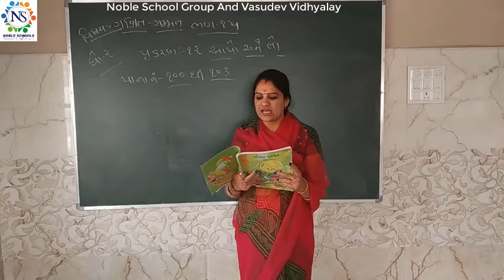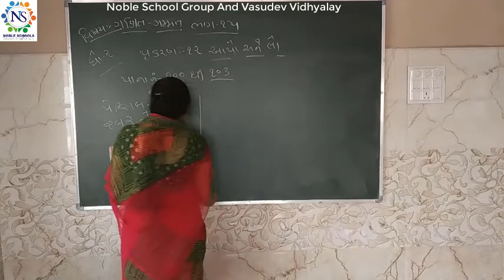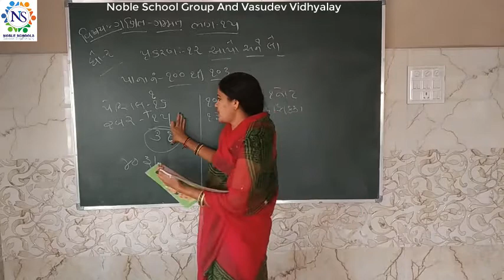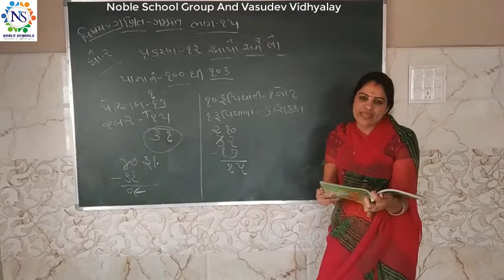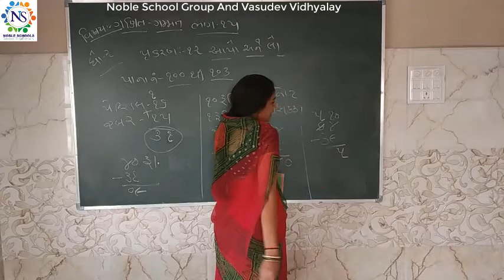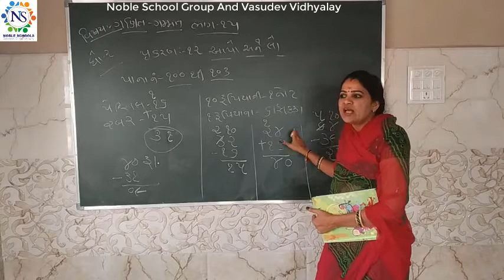Standard - 2 Maths Sem - 2 Lec - 15 By Pooja Madam